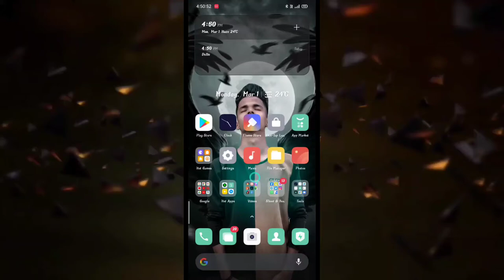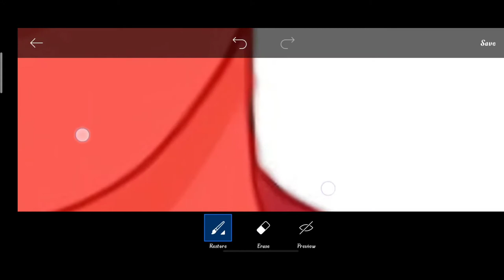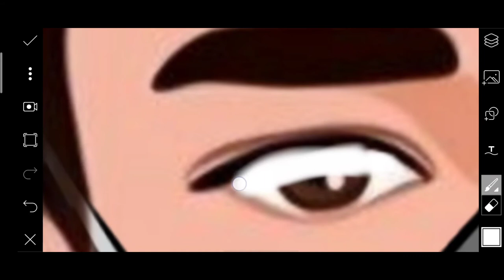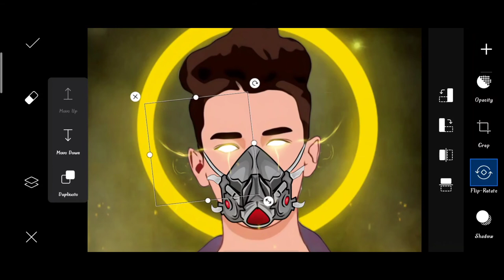Instagram viral gaming logo vector Art | how to make gaming logo